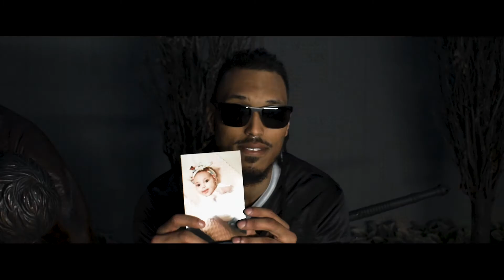BATE$ - "Cold Chicken" (Official Music Video)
Watch "Cold Chicken" by BATE$

Directed by Evrythng1k